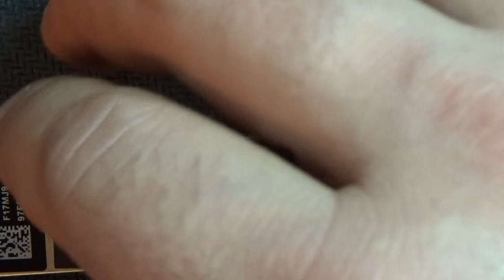IPhone 5s синий экран..повезло